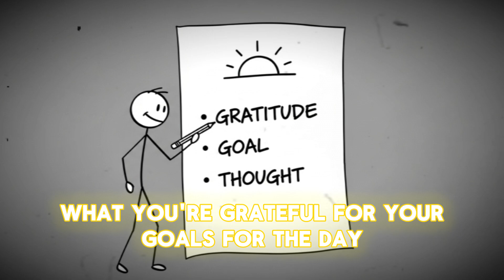“This Is How Successful People Rewire Their Brain (Backed by Science)”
Want to unlock your brain’s full potential? Discover how neuroplasticity can help you rewire your brain for focus, clarity, and long-term success.
In this video, we’ll explore 5 neuroscience-based habits that reshape your thinking and behavior — backed by real science, not just self-help slogans.
If you’ve ever felt stuck, distracted, or inconsistent, this is the brain training you’ve been waiting for.

Daily visualization

Dopamine detox

Journaling for self-awareness

The role of sleep and exercise in rewiring your brain